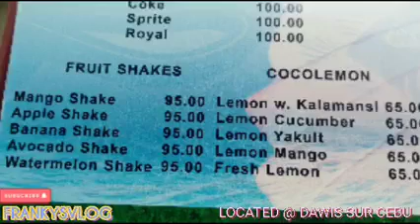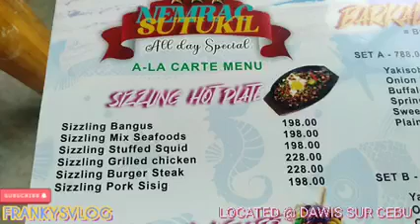Nemrac sutukil dawis sur # GRAND OPENING AUG.18,2022 INDORSE VID INTERVIEW WITH MAAM JENA SARAD Vid5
Nemrac sutukil dawis sur carmen cebu# GRAND OPENING AUG 18,2022 INDORSE VIDEO NEMRAC SUTUKIL INTERVIEW WITH MAAM JENNA SARAD,Richard Rendal Paunil Sarad  Video 5

SORRY maam jenna and Richard Rendal Paunil Sarad JUST now LANG NAUPLOAD AKONG MGA VLOGS,SUPER BUSY SA WORK,

I HOPE YOUL ENJOY MY VLOGS BISAG LATE NA NAUPLOAD.